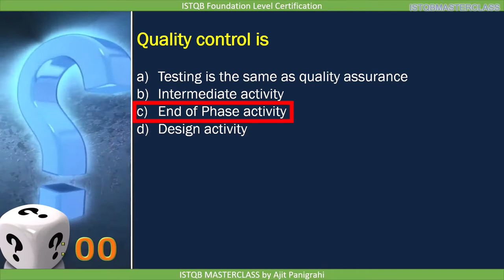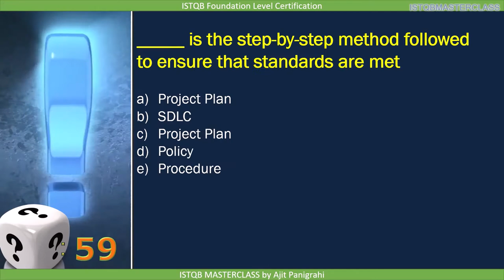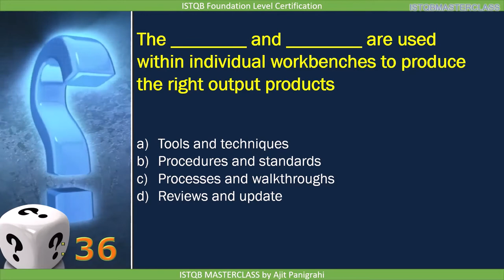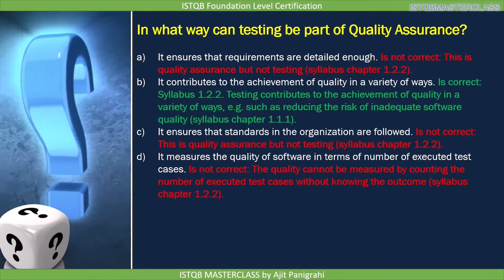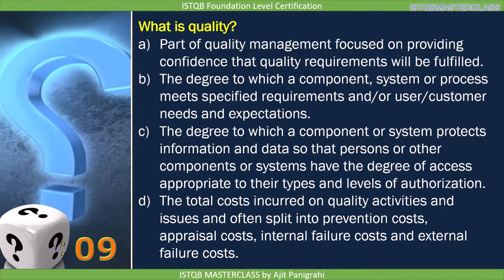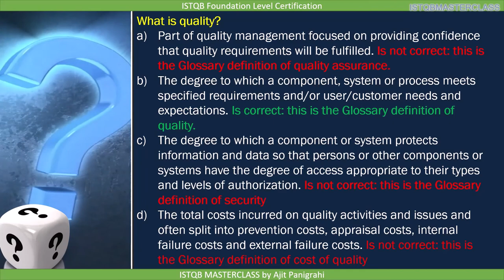1 2 2 Quality Assurance and Testing QUIZ : ISTQB Foundation level 2018 Question bank ISTQB